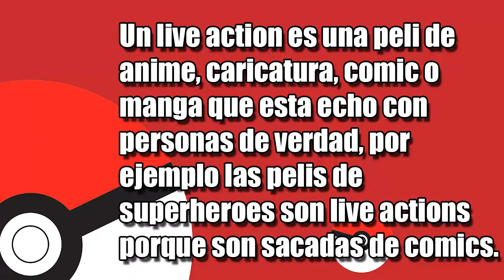Nuevo Juego de Pokemon!! / Detective Pikachu / PokeNoticias #1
Hoy lo  anuncié en la mañana pero no tuve tiempo de grabar hasta en la tarde después renderizé pero algo no me gusto así que quité lo que no me gustó y lo volví a renderizar duro la verga renderizando pero Meh el caso es que Nuevo Vídeo!!

!Like si quieres otra noticia de Pokimon :D

-Amigos
XxxCHISCOxxX

CUENTAS!!!

HADIOS.